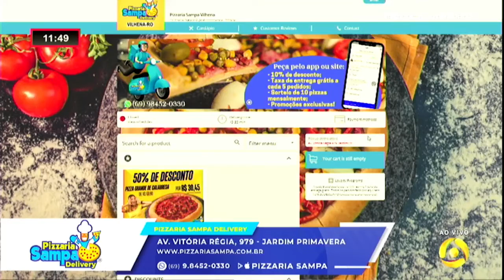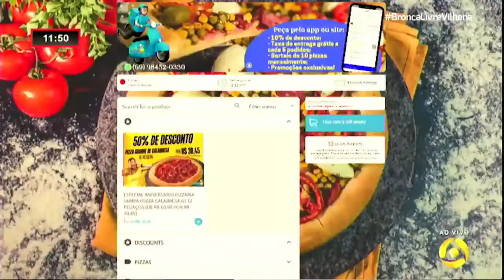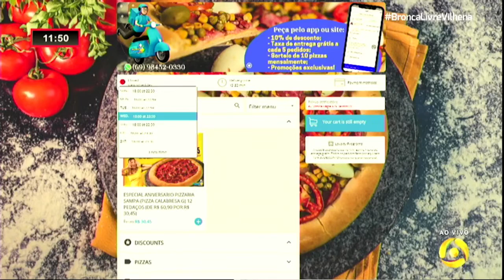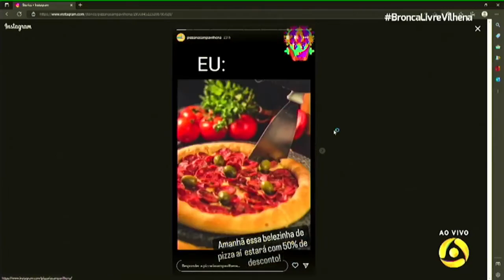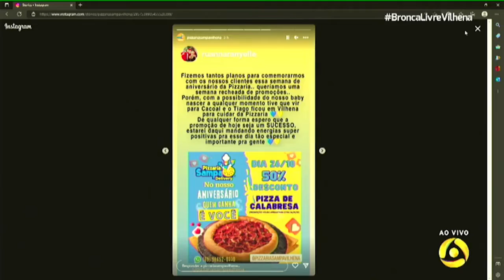TV ALLAMANDA VHA (SBT): Pizzaria Sampa completa 1 ano em Vilhena e preparou promoções imperdíveis